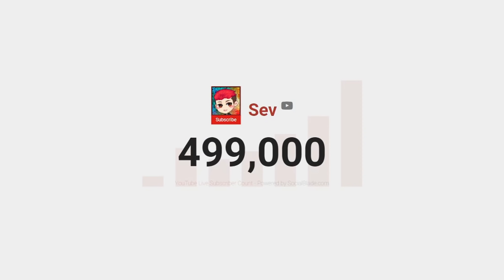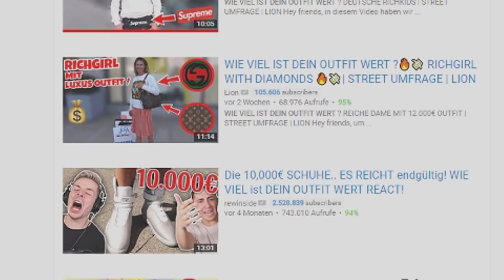FÜMF undn paar NULLEN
Sev hat 500K